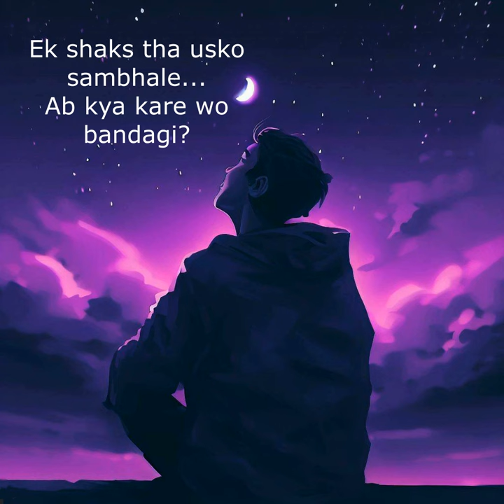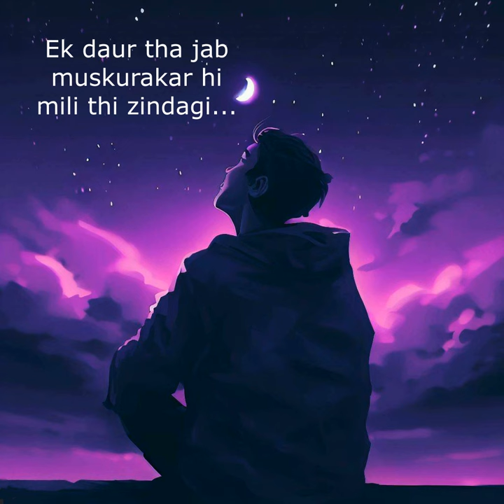Roke Na Koi | Official Audio | Mihir Mishra | Prod. Akshit Raturi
"Roke Na Koi" is all about expressing gratitude and longing for someone who was once an essential part of our lives but has now departed. Despite their absence, the lyrics convey enduring thankfulness and the belief that having the right person in our lives makes everything seem possible. It's a heartfelt tribute to the lingering influence of a special connection, resonating with the universal feelings of appreciation and longing.

That special one for me was my father :)

Vocals and Lyrics: Mihir Mishra
Music Production: Akshit Raturi, Mihir Mishra
Mixing and Mastering: Akshit Raturi
Production House: ONE-97 Records

Lyrics:

Aaj chal chale mann ye mera...
Daudne ke zidd mein kahin...
Beeti raatein lautengi kya?
Zindagi kyun aisi roothi?
Aasmaan ke taarein ginte...
Ginte bhoole baatein saari...
Dhoondne chale khudko hum...
Dil bhi jaise tooti suraahi...

Jaane kya kahin par...
Mil jaaye humsafar tujhe...
In umeedon ki aas mein...
Kyun hain bujhe bujhe?
Aajaao...
Saaheba...
Thaamo haath...
Phir mera...
Roke na koi tujhko-mujhko...
Maine baandhi dor wohi jo...
Udti pantago jaise...
Udte aasmaanon mein humko...
Liye ghoome befikar...
Roke na koi raahi humko...
Na koi roke ab tow...
Waqt ki na ho uljhan...
Aisi raat na koi kyun?

Ek daur tha jab muskurakar hi...
Mili thi zindagi...
Ek shaks tha usko sambhale...
Ab kya kare wo bandagi?
Mili thi zindagi...
Phir rha na saath wo...
Is dhundhli si yaad ko...
Likhta hua jo ret par...
Wo phir kahe khudko magar...

Aajaao...
Saaheba...
Thaamo haath...
Phir mera...
Udti pantago jaise...
Liye ghoome befikar...